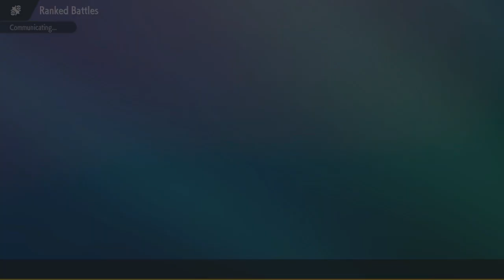The Maushold Valentine's Day PVP Special in Pokemon Scarlet VGC Ranked Battles!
This is the start of my learning what competitive Pokemon Battling is all about! Come join me on my journey and watch as Maushold carries me to the promised land!